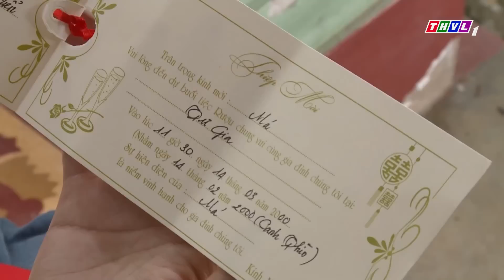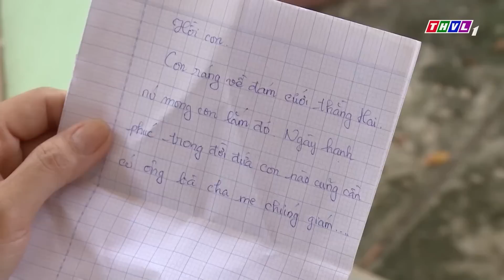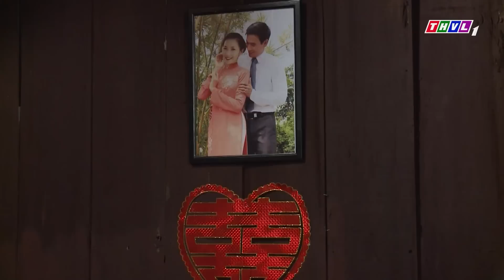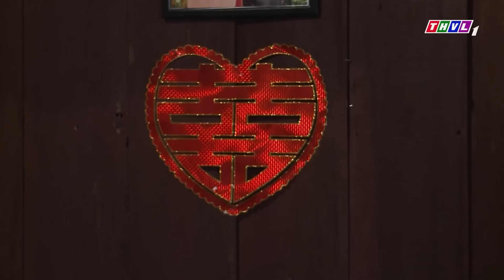TÌNH CẢM VỢ CHỒNG SON | PHIM VIỆT NAM HAY 2022 | Phim Tâm Lý Tình Cảm Xã Hội Miền Tây Sông Nước 2022